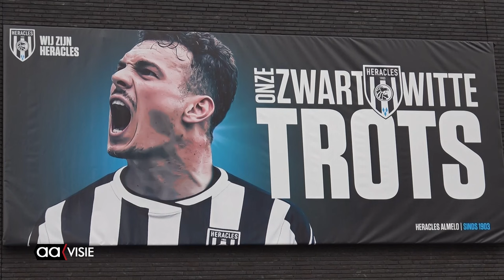Voorbeschouwing Utrecht - Heracles